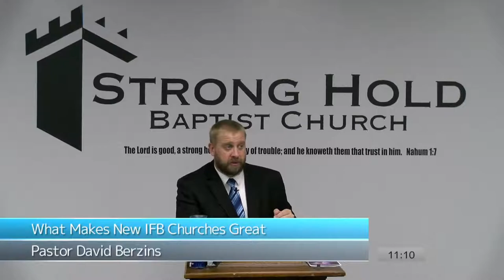Souls That Matter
Full Sermon
What Makes New IFB Churches Great